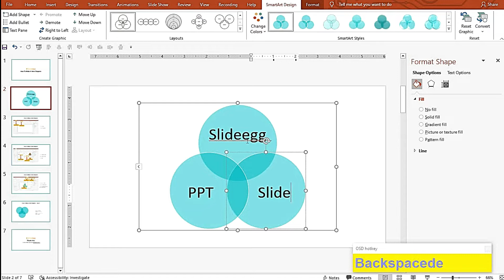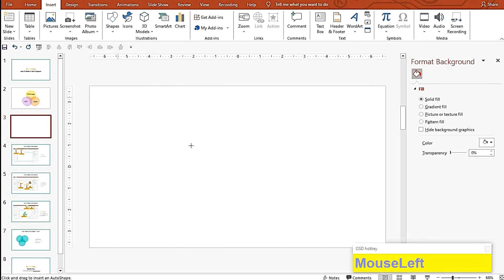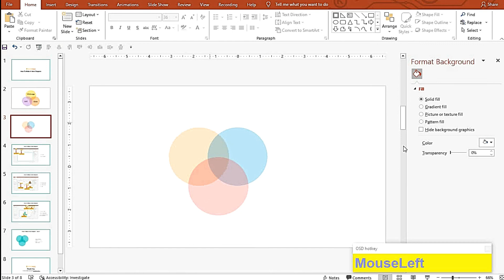How To Make A Venn Diagram In PowerPoint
Welcome to SlideEgg! In this tutorial, we’ll show you how to create a Venn diagram in PowerPoint, a powerful tool for visually displaying the relationships between different concepts or groups. You’ll learn step-by-step how to access the shapes, customize them, and enhance your diagram to effectively communicate your ideas. Whether you're a beginner or looking to improve your presentation skills, this video is packed with tips and tricks to help you create clear and engaging visuals.